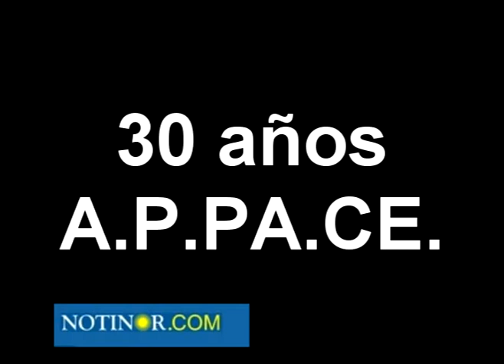30 años A.P.PA.CE- NOTINOR